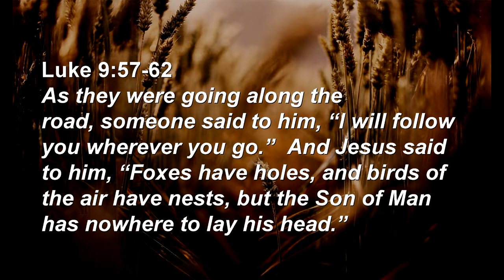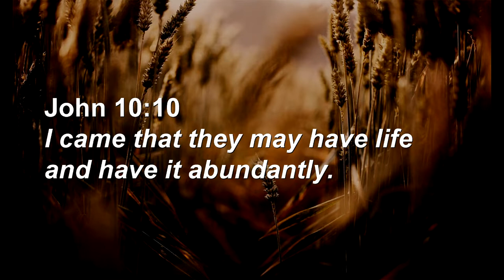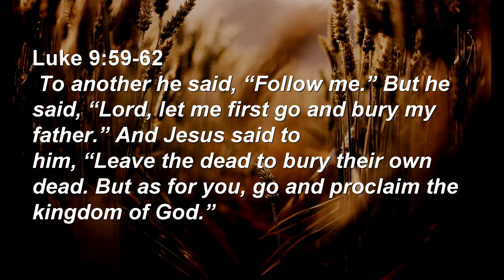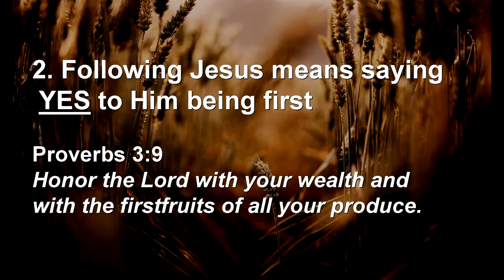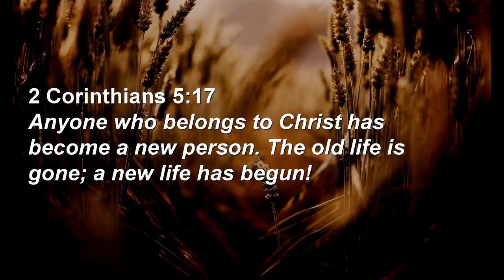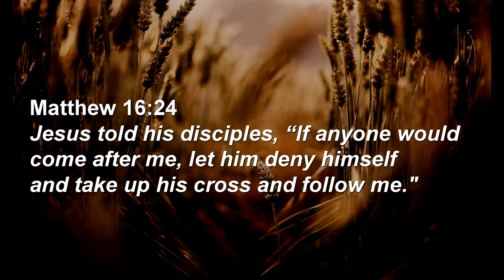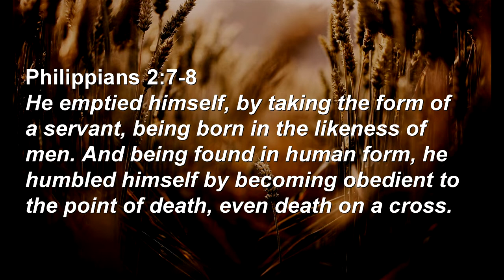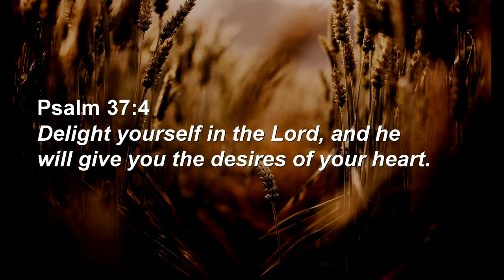Say "YES" to GOD